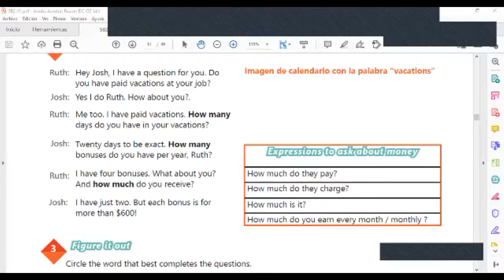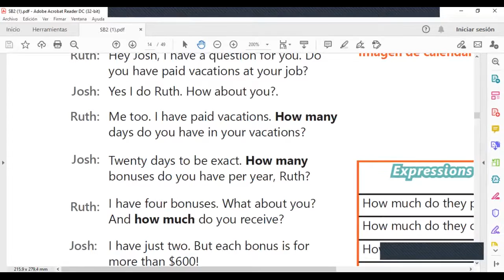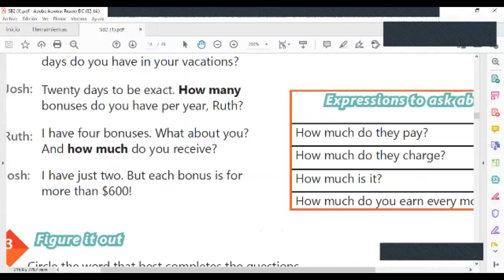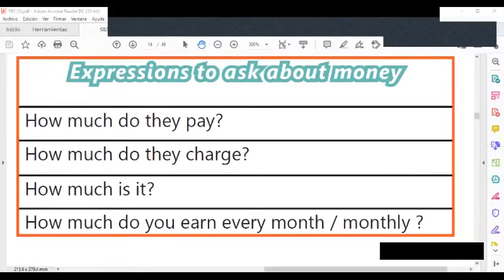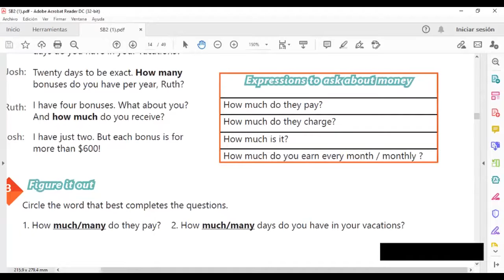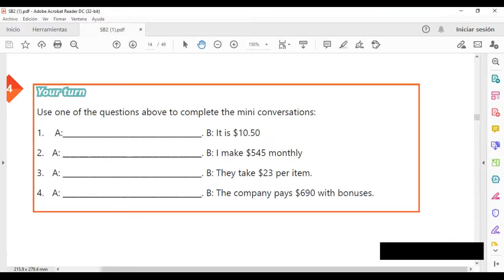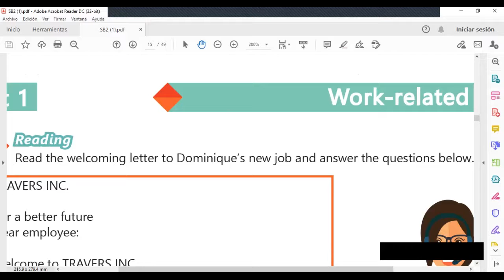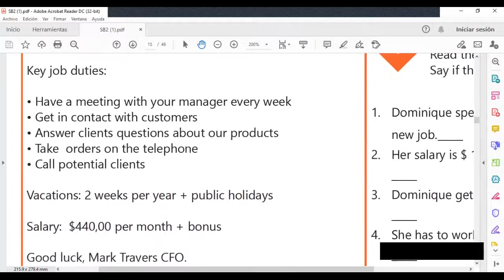Ingles Corporativo-Videoconferencia #4 Simple present negative statements